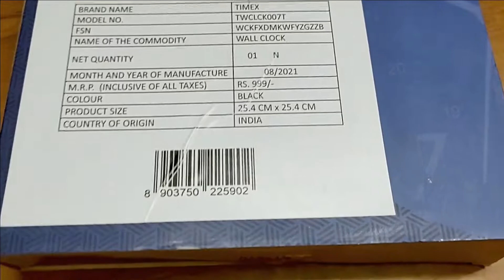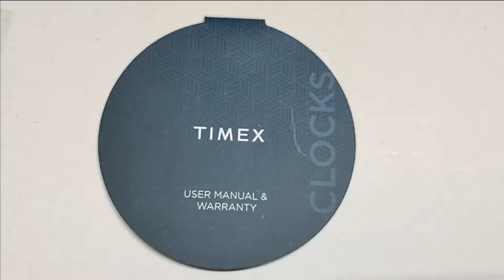Timex Analog Wall Clock || 25.4 cm X 25.4 cm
Timex Analog
25.4 cm X 25.4 cm Wall Clock